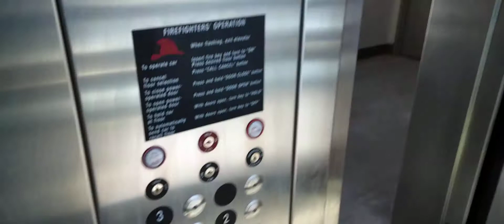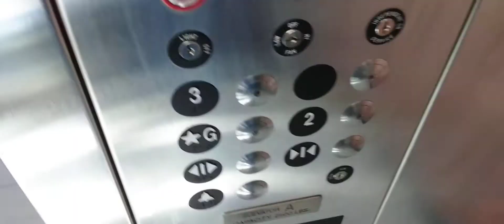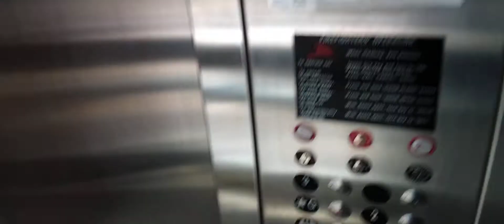Thyssenkrupp Hydraulic Glass Elevators Waukesha Metro Transit Center